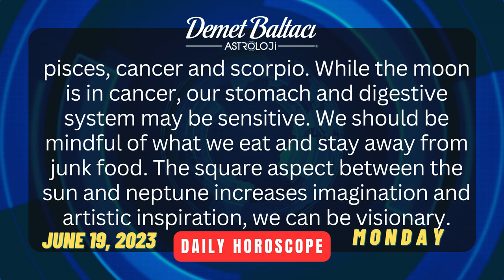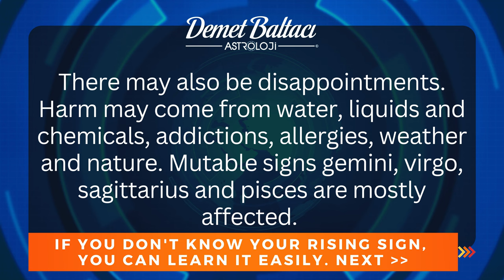DAILY HOROSCOPE, June 19, 2023 MONDAY | DON'T YOU KNOW YOUR RISING SIGN ? |Astrologer Demet Baltacı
* PLEASE COMMENT YOUR INFORMATION:

- Your birthdate (day, month, year) :
- Your birthplace (country, city) :
- Your birthtime (hour, minute) :